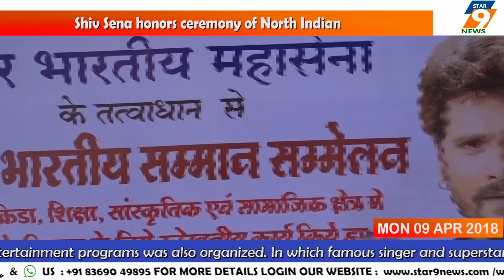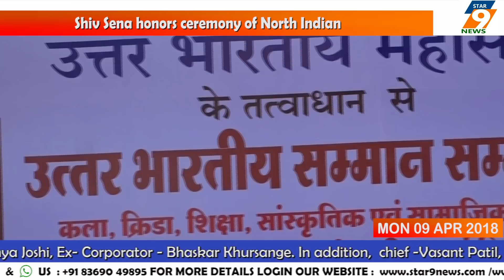Shiv Sena honors ceremony of North Indian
This conference was held by Shiv Sena Magathane, Legislative Branch No. 3, for honoring the prestigious North Indians, who have done remarkable work for development in art, sports, education and cultural fields at the North Indian Honor ceremony organized by Shiv Sena. With this, Bhojpuri Entertainment programs was also organized. In which famous singer and superstar of Bhojpuri cinema- Khesarilal Yadav, along with him, Hemant Pandey- President of North Indian famous actress Ritu Singh present his presence.
  As Chief Guest in the North Indian Honor Conference organized by Shiv Sena, Maharashtra Environment Minister- Ramdasbhai Kadam, Industries Minister -Subhash Desai and Public Works Minister- Eknath Shinde were present on this conference .
 And along with them, MLA Prakash Surve Dada, Corporator- Balkrishna Brid, Shivsena Shakha Pramukh- Prakash Pujari Dada, Shiv Sena women's branch organizer- Mrs. Sushma Gaikwad were also present in the function.and word no 4 Corporator- Mrs.Sujata Patekar, Word no 5- Sanjay Ghandi, Word no 7 Corporator- Mrs.Shital Mhatre, Word no 12- Geeta Singham, Word no 25- Madhavi Bhoir & Sandhya Joshua, old Corporator - Bhaskar Khursange. In addition, office chief -Vasant Patil, , Chouthiprasad Gupta, Santosh Yadav, Vikram Chaudhary, Raj Pal and many Shiv Sena workers were also present in the conference.This function is kept at Kandivali East, near Thakur Stadium, Thakur Village, Land Whale on the front ground.